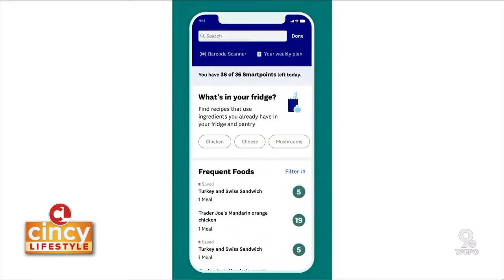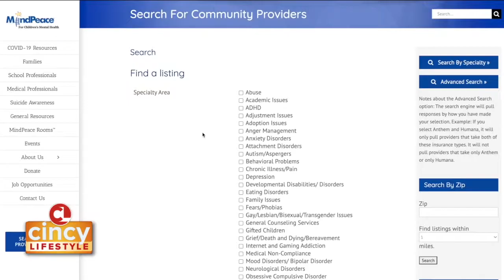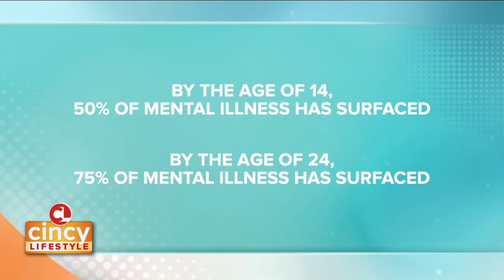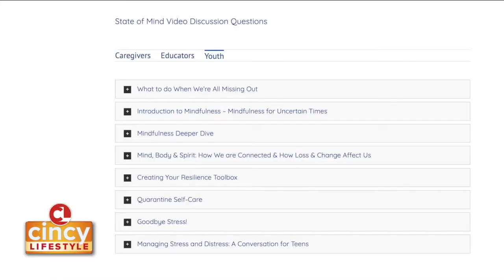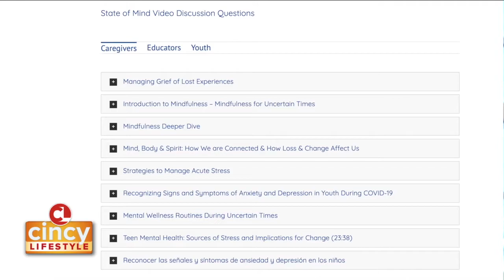Treat Yourself with a Charcuterie Board this Valentine's Day (Feb. 8, 2021) | Cincy Lifestyle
Valentine's Day is coming up this weekend! It's a time to reflect on the relationships in your life, but it's can also be a time for self care. One way to do this is through eating some of your favorite snacks! Social media influencer Veronica Lopreato shows us how to put together a snacking charcuterie board for Valentine's Day. Plus segments on Cincinnati Playhouse in the Park, Mortar Graduates, and WW (formerly Weight Watchers) !